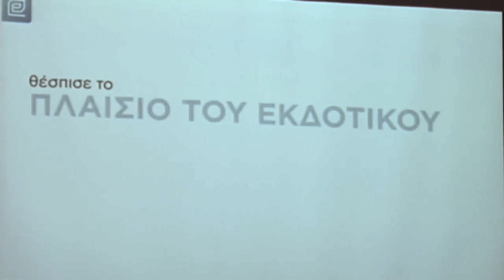Παρουσίαση Κώδικα Δεοντολογίας Ελληνικών Ψηφιακών Μέσων Ενημέρωσης